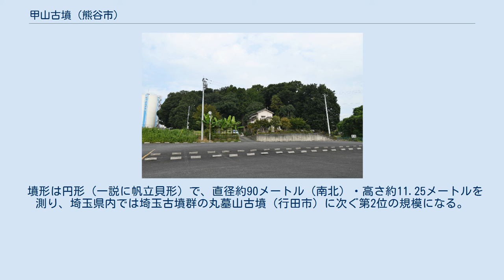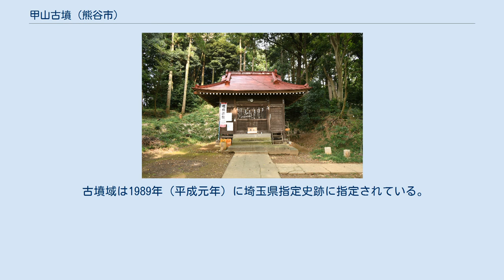甲山古墳 (熊谷市)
甲山古墳（かぶとやまこふん、大里甲山古墳）は、埼玉県熊谷市冑山にある古墳。
形状は円墳。
埼玉県指定史跡に指定されている。
 埼玉県中部、比企丘陵北東部の丘陵上に築造された大型円墳である。
古墳名は墳丘の形がかぶと（兜/冑）になぞらえられたことに由来する。
現在は墳丘上に冑山神社が所在する。
江戸時代の『新編武蔵風土記稿』に乱掘記事が見えるほか、これまでに発掘調査は実施されていない。
 墳形は円形（一説に帆立貝形）で、直径約90メートル（南北）・高さ約11.25メートルを測り、埼玉県内では埼玉古墳群の丸墓山古墳（行田市）に次ぐ第2位の規模になる。
墳丘表面では円筒埴輪が採集されている。
また墳丘周囲には埋没した周溝が巡ると見られ、周溝を含めた規模は100メートル以上と推定される。
副葬品として、『新編武蔵風土記稿』では乱掘時に石槨内から甲冑・馬上塑人（埴輪）・玉・鏡・折れた大刀などが出土したと伝える。
 この甲山古墳は、古墳時代後期の6世紀後半（または6世紀前半）頃の築造と推定される。
比企丘陵北端の大古墳群である三千塚古墳群の東端に所在するとともに、北約1キロメートルに所在するとうかん山古墳（熊谷市箕輪）と合わせて埼玉古墳群とも関係する大首長の存在を示唆するとして重要視される古墳になる。
 古墳域は1989年（平成元年）に埼玉県指定史跡に指定されている。